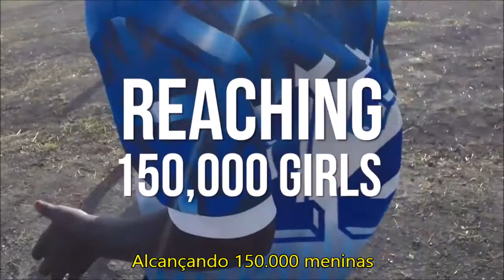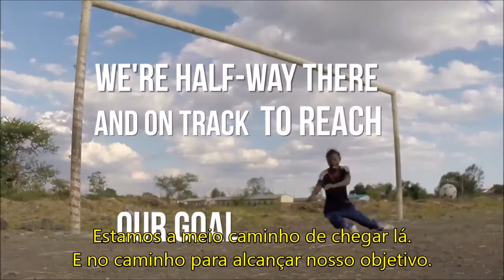Gols pelas Meninas - Campanha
A campanha ‪#‎PorSerMenina‬ está no caminho para marcar o gol e trazer um resultado vencedor para as meninas de todo o mundo - e nós não conseguiríamos sem o apoio de vocês!